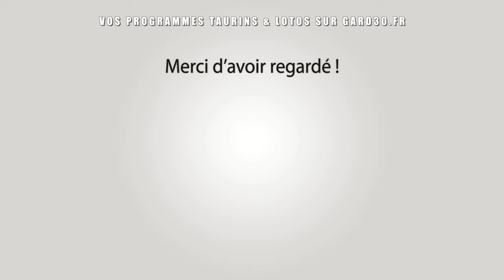MAS BLANC Bandido Parcours Ouvert 03-11-2024 🔥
~► Outro : YLLiBzify